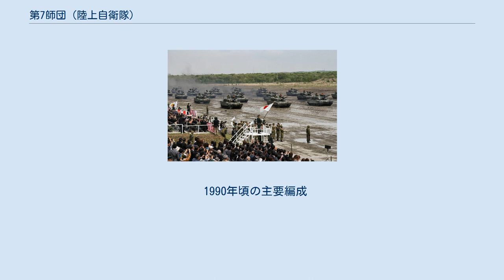第7師団 (陸上自衛隊)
2013年6月2日、第7師団創隊58周年及び東千歳駐屯地創立59周年記念パレード。
 第7師団（だいななしだん、JGSDF 7th Division）は、陸上自衛隊の師団のひとつ。
北部方面隊直轄にあり、師団司令部を千歳市の東千歳駐屯地に置く。
胆振・日高の防衛警備、災害派遣を任務とするほか、民生協力及び国際貢献活動を行っている。
 陸上自衛隊で唯一の機甲師団であり、3個戦車連隊を中核とし、約200両（自衛隊保有数の約1/3）の戦車が集中配備されている。
戦車連隊を複数有する師団は、第7師団のみであり、戦車の大量装備のみならず、特科の装備する火砲の完全自走化もなされている。
重戦力による機動打撃を担当しており、機動運用部隊として、必要に応じ他地域への展開も行う。
また、普通科部隊である第11普通科連隊も普通科6個中隊基幹と部隊規模が大きく、重迫撃砲中隊も含めて、こちらも完全機械化されている。
このほか、戦車配備の偵察隊や装甲車配備の通信隊など、他の師旅団と比較し機械化が図られている。
 第7師団は、前身の第7混成団時代より機械化部隊として編成が行われてきた。
陸上自衛隊の北方重視と予算問題による他の混成団の機械化改編構想の断念もあり、当時から、その部隊編成は特徴的であった。
1962年の師団改編時も丙師団（機械化部隊）となっており、1980年の師団改編（機甲師団化）において、その傾向がより強まった。
 1980年代後半の「戦車の北転事業」で増強後に冷戦終結を迎え、2010年代の西方重視への変換等、冷戦後の体制改革を受けつつも現在まで、機動運用部隊として運用されている。
 第7混成団を第7師団に称号変更し、改編。
 第7航空隊が北部方面航空隊隷下に隷属替え。
 第7戦車大隊を第71戦車連隊に改編。
 方面直轄の第1戦車団を廃止し、第72戦車連隊・第73戦車連隊を新編。
 第23普通科連隊を廃止。
 第24普通科連隊は第8師団隷下へ異動。
 第7特科連隊第5大隊を第7高射特科連隊として分離独立し、師団直轄とする。
 第7武器隊、第7補給隊、第7装甲輸送隊、第7衛生隊を廃止・統合し、第7後方支援連隊を新編。
 1990年頃の主要編成 他の混成団と同じく、1個普通科連隊基幹。
第18普通科連隊内に1個特車中隊。
 小型化した普通科連隊3個（普通科4個中隊）を基幹とし、特車部隊を大隊に増強、特科連隊が5個大隊編成となる。
 第18普通科連隊主力は第5管区隊へ異動、第5管区隊より第11普通科連隊が隷下に入り、第18普通科連隊第4大隊と編合し、第23・第24連隊を新編。
有事には装甲輸送隊の支援により、普通科部隊の機械化を図る構想であった。
 第7混成団が第7師団に改編。
編成は混成団時とほぼ同じであるが、特車の名称が戦車に変更。
唯一の丙師団（機械化部隊）編制。
 3個普通科連隊・1個戦車大隊編成から3個戦車連隊・1個普通科連隊編成の機甲師団へと改編。
主要編成は現在とほぼ同じとなる。
 第7戦車大隊（4個戦車中隊）を拡大改編し、第71戦車連隊（4個戦車中隊・戦車定数74両・以下各戦車連隊同じ）を新編。
 第1戦車団第2戦車群（5個戦車中隊）を廃止し、第72戦車連隊（4個戦車中隊）を新編。
 第1戦車団第3戦車群（5個戦車中隊）を廃止し、第73戦車連隊（4個戦車中隊）を新編。
 第11普通科連隊は4個普通科中隊・迫撃砲隊から6個普通科中隊・迫撃砲中隊に増強。
機械化装備も増強。
 第23普通科連隊は廃止。
 第24普通科連隊は、第8師団隷下となり、えびの駐屯地へ移駐。
隊員の一部は第11普通科連隊の増強等に充当。
 第7装甲輸送隊を廃止し、装備を第11普通科連隊に移動。
 第7特科連隊第5大隊が独立し、第7高射特科連隊（本部中隊の他、5個中隊）に増強改編。
 第7後方支援連隊を新編。
 第7施設大隊が4個中隊編成に改編。
 戦車の北転事業に伴い、第7師団の部隊強化が先行して行われ、現在の主要編成と同等になる。
 第2混成団戦車隊を部隊廃止、第12・13戦車大隊から1個中隊を削減し、第71・72・73戦車連隊に第5中隊を新編。
 1990年頃の主要編成